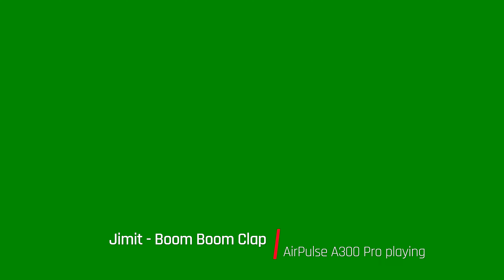AirPulse A300Pro soundtest - 1999 USD/pair active loudspeaker.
AirPulse A300 Pro soundtest. Active loudspeaker by Edifiers sub brand AirPulse. Designed by Phil Jones, the original founder of Acoustic Energy .

Equipment used:

AirPulse A300Pro

Kimber Kable used as cables

00:00 Intro
00:26 ikoliks - Into The FIre
01:32 Ian Post - Clarity
02:47 Out of Flux - SunnyDance
03:17 Ian Post - Canon in D Major (Pachelbel)
05:52 Southside Aces - Roar
06:52 Low Light - Never Lost
06:42 Curtis Cole - Ratata
09:08 Jimit - Boom Boom Clap
11:02 Flint - I just wanna have fun